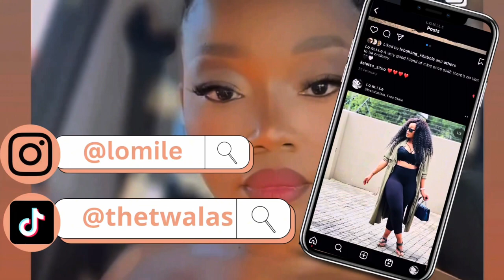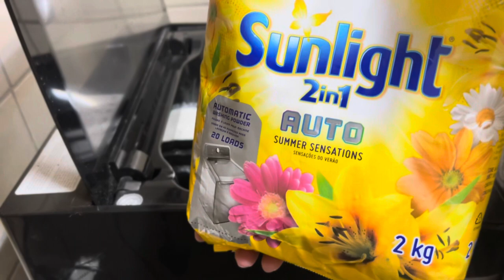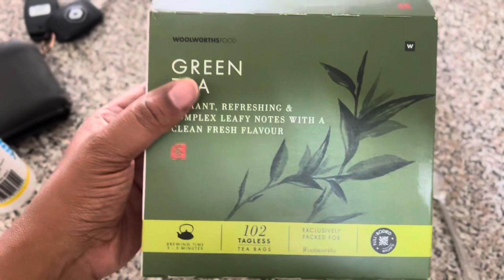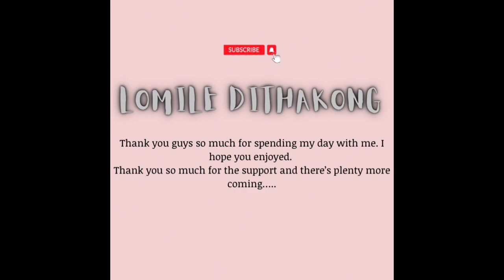VLOG: Wine Haul•DIY sealing sink and bathtub•healthy snacks•laundry•South African YouTuber